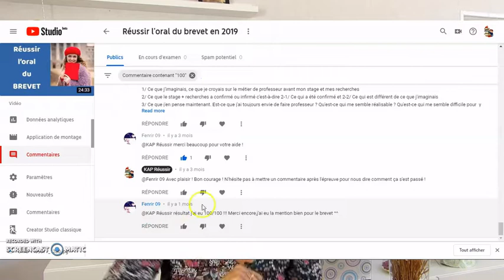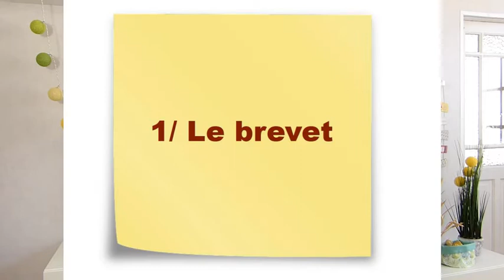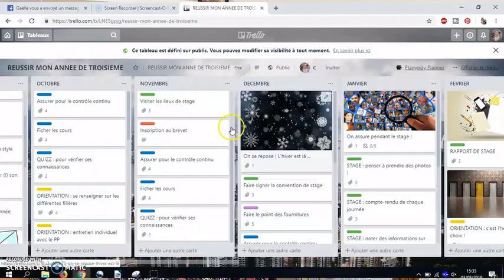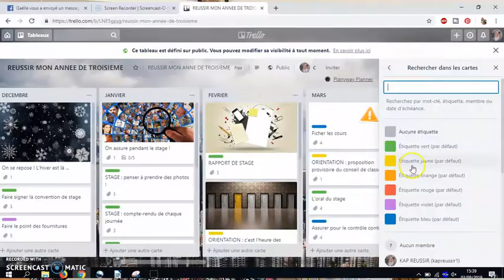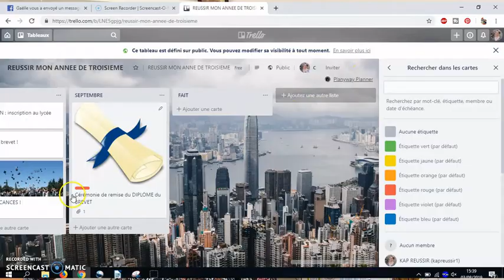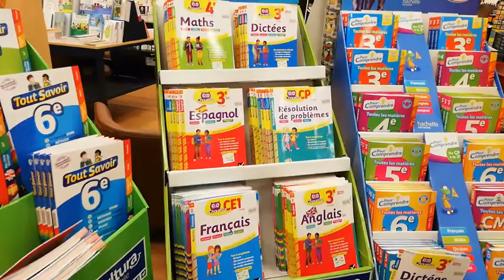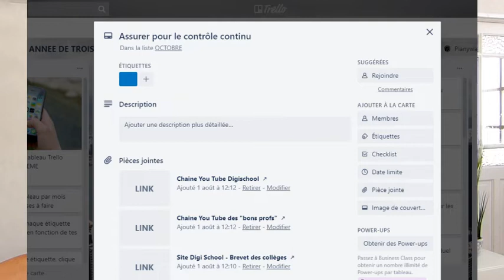L'ANNEE DE 3ème : les meilleurs conseils pour bien la réussir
Les meilleurs conseils pour réussir l’année de troisième !
Retrouve le planning "réussir son année de troisième avec KAP Réussir"

L’année de 3ème, c’est :
- le brevet
- le stage
- le contrôle continu
- des révisions
- l’orientation au lycée

Dans cette vidéo, retrouver conseils pratiques, informations utiles pour réussir sa dernière année du collège !

Images : Pixabay